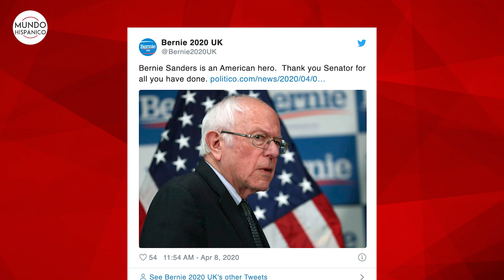El senador Bernie Sanders concluye campaña por la nominación demócrata a la presidencia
El senador demócrata Bernie Sanders concluye campaña por la nominación demócrata tras primarias desalentadoras, dejando libre el camino al ex vicepresidente Joe Biden, anunció su campaña en un correo electrónico.

El senador de 78 años comenzó su última oferta en la Casa Blanca enfrentando preguntas sobre si podría recuperar a los partidarios que lo eligieron hace cuatro años como una alternativa insurgente a la elección del establecimiento del partido, Hillary Clinton.